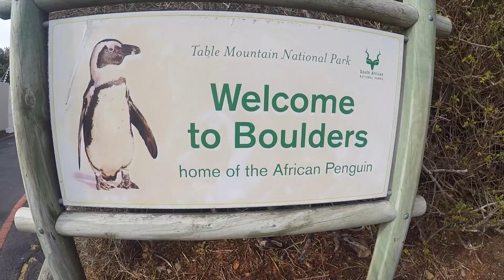South Africa - Beyond Sports 2017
Beyond Sports 2017; music On Top of the World - Imagine Dragons, Far Too Long - The Suds.  Shot on GoPro HERO BLACK